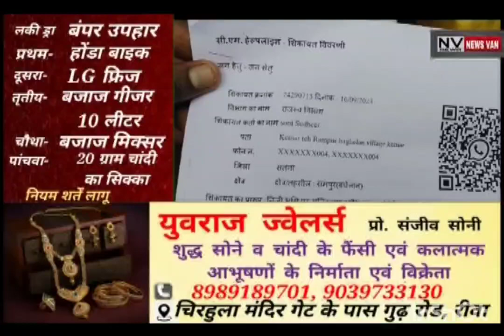सरकारी बाबू ने व्यापारी की जमीन की फाइल कर दी गायब..1 साल से भटक रहा पीड़ित..शअधिकारियो के चक्कर काट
*सरकारी बाबू ने व्यापारी की जमीन की फाइल कर दी गायब...1 साल से भटक रहा पीड़ित... अपनी भूमि के कब्जे के लिए अधिकारियों के चक्कर काट रहा व्यापारी... देखें सिटी न्यूज़ वैन रीवा की यह खबर।*